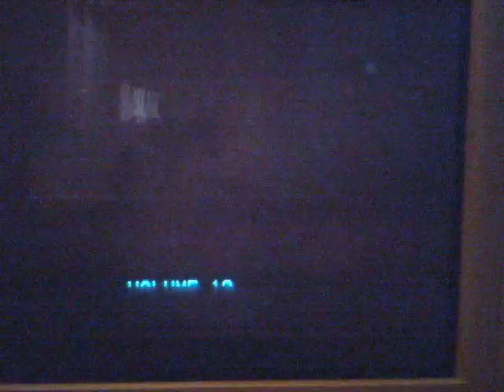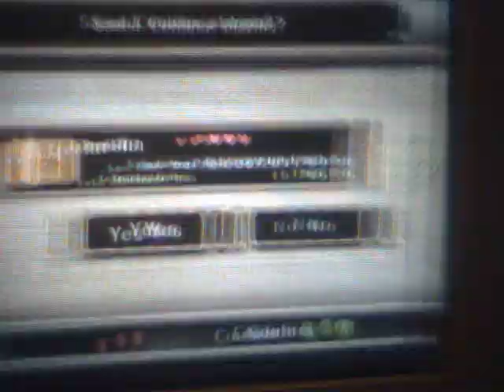playing twilight princess part14: Pain you can feel down-under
No one shall stop us, not even OL' buttie shacker